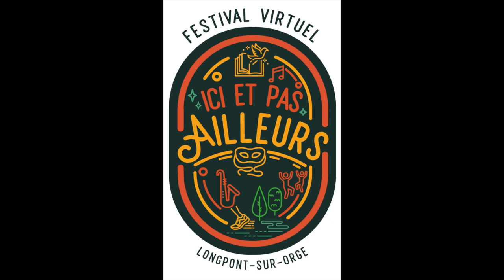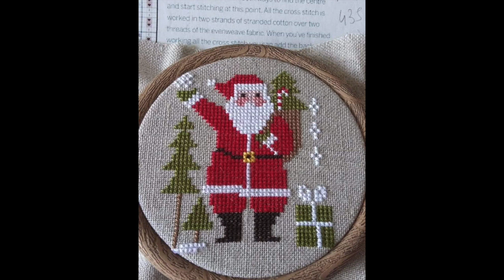Lin Croix en Soie